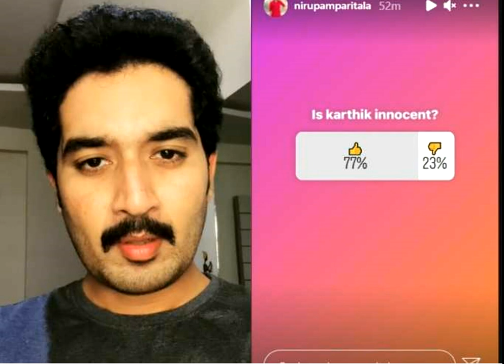మోనిత కడుపు విషయంలో అదిరిపోయే ట్విస్ట్ ఇచ్చిన కార్తీక్